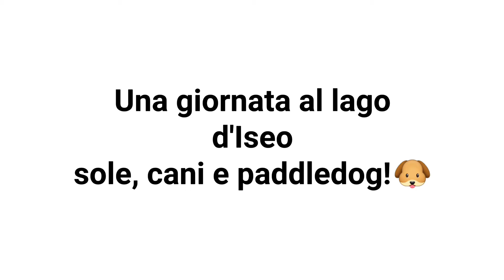Paddledog al lago d'Iseo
Sole, cani e tanto divertimento!